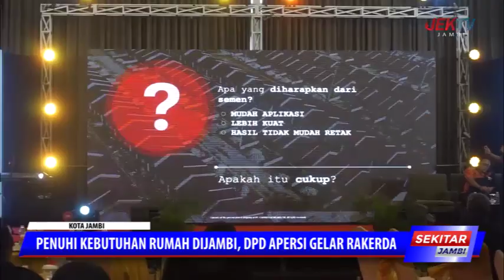PENUHI KEBUTUHAN RUMAH DIJAMBI, DPD APERSI GELAR RAKERDA